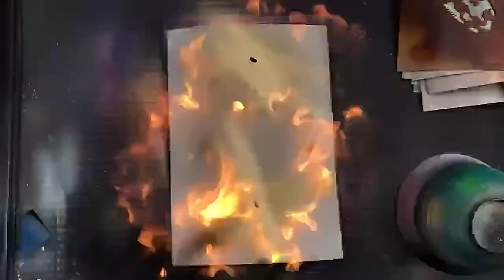Japanese Fish (KOIS) by Spray Art Eden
In this video, I'm introducing you to Japanese fish (KOIS) by Spray Art Eden. These beautiful pieces of art are created using a variety of techniques, including spray painting.

Hands-on with Japanese fish (KOIS) by Spray Art Eden. These beautiful pieces of art are created using a variety of techniques, including spray painting.

If you're interested in learning more about spray painting, or in seeing some beautiful examples of spray art, be sure to check out this video! Japanese fish (KOIS) by Spray Art Eden is a beautiful example of spray art at its best.